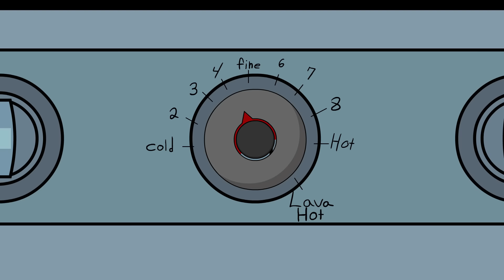Bake a Cake Challenge! Baby Alan Cartoon Season 2 Episode 20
Executive Producers
Chad Alan

Voice Actor

Baby Alan. Chad Alan
Peter. Cory Phillips
Francis. Matt Sinclair

Smashbits Animation Studio

Executive Producer

Kedric Jones

Written By

Canon Clifton

Director

Gabriel Spangler

Production Manager

Katrina Tumasz

Animation Supervisor

Jasmine Lewis

Backgrounds

Ingrid Kovacs
Nerhiza Lim

Animator
Israel Beswayan
Jenner Tacloy
Maria Clara Chini
Melvin Thomas
Colin Davey
Guillaume Foglia

Dialogue Editing

Nick Markgraf

SFX Editing

Travis Mullenix

Kim Morton